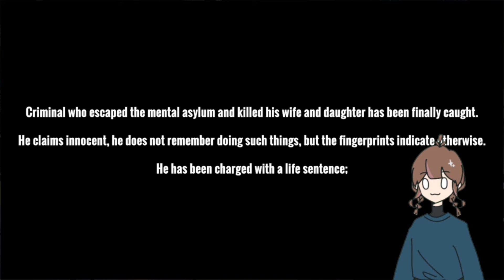Daddy’s Hooome. | Whispers From The Past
Game description:
Follow the story of a broken father.

- Chapters -
Intro: 0:00
Game Start: 0:15
Store: 0:35
Garage: 1:55
HotDog: 2:20
In House: 2:30
Where’s Emily: 3:30
Outro: 4:45